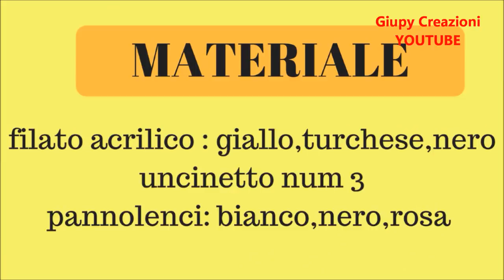Jama-p Amigurumi (coll. Lilletta Ely) SUB INGLISH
Ciao a tutti Giupyni e Giupyne,
in questo video vedremo insieme come realizzare JAMA-P ad uncinetto,con la tecnica degli AMIGURUMi.
Questo è un  simpaticissimo personaggio del cartone animato giapponese WEDDING PEACH.

questo video è in collaborazione con il canale Lilletta Ely
che ci propone il video riassunto di questo cartone animato